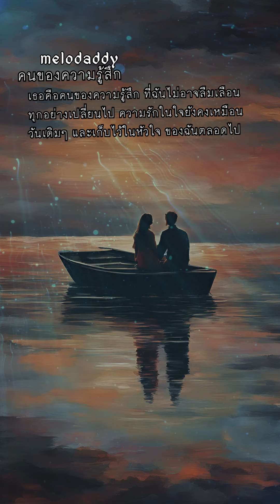คนของความรู้สึก : MELO-DADDY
music producer : MELO-DADDY
Lyrics : MELO-DADDY
Verse 1:
ในวันที่เราห่างไกล เวลามันผ่านไป
แม้สองเราจากลา แต่ในใจฉันยังคงรักเธอ
ภาพความทรงจำยังคงชัดเจนเสมอ
แม้กาลเวลาจะผ่าน แต่ความรู้สึกไม่เคยจางหาย
Pre-chorus:
เธอยังคือทุกลมหายใจของฉัน ทุกวันยังซ่อนความรู้สึกที่ดีเอาไว้
Chorus: เธอคือคนของความรู้สึก ที่ฉันไม่อาจลืมเลือน
 ทุกอย่างเปลี่ยนไป ความรักในใจยังคงเหมือน วันเดิม เดิม
เธอไม่ใช่แค่ความทรงจำ แต่คือความรู้สึกที่มาเติม
และเก็บไว้ในหัวใจ ของฉันตลอดไป
Verse 2: ทุกครั้งที่คิดถึงเธอ หัวใจยังเต้นแรง
เวลามันไม่รอ  และชีวิตต้องเดินต่อ
 ไม่มีเธออยู่เคียงข้างกาย แต่ในใจ  จะมีเธออยู่ตลอดไป
Pre-chorus:
Bridge: ไม่ใช่แค่ความทรงจำ แต่คือความรู้สึกที่ดีตลอดไป